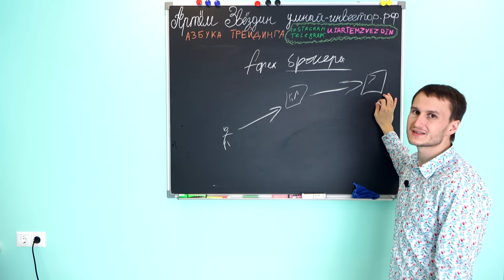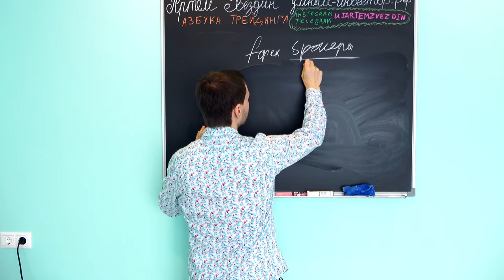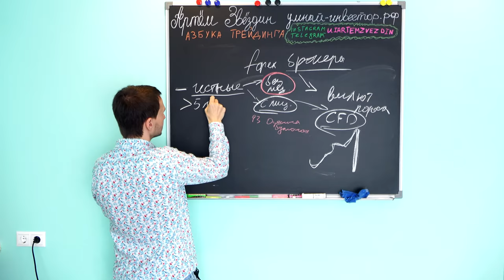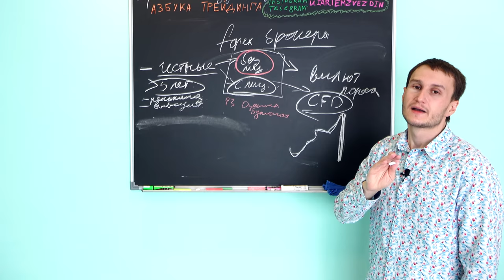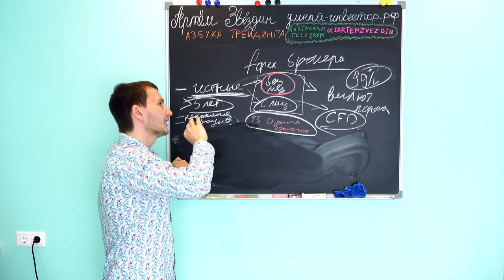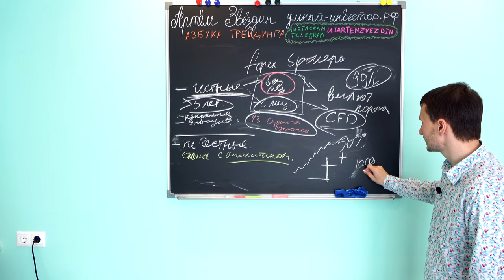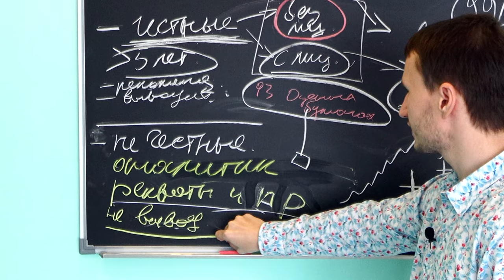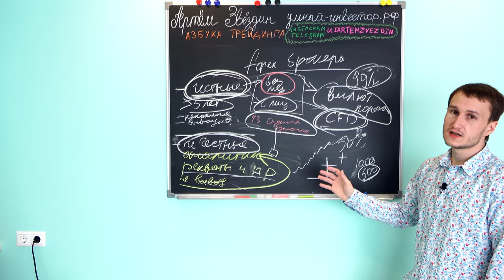Кто такие форекс брокеры? Трейдинг для начинающих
Форекс брокеры - по сути посредники между трейдером и поставщиком ликвидности.

Содержание видео:
0:00 введение
0:12 зачем нужны брокеры
1:26 кредитные плечи форекс брокера
2:03 что можно торговать на форексе
3:13 честные и не честные брокеры. лицензии ЦБ
4:49 показатели честности компании
5:24 выводят ли сделки форекс брокеры?
6:42 схема вывода сделок форекс брокера
8:05 схемы обмана форекс брокеров
11:45 как не нарваться на обман форекс брокера?

Форекс брокер позволяет трейдеру торговать валютные пары, а так же CFD (сфд) контракты на разницу цен. Таким образом, форекс брокер, по сути, позволяет торговать весь рынок. Ведь с одной стороны трейдер может торговать валюту, а значит экономику другой страны. С другой стороны он может торговать сфд контракты, а значит торговать котировки акций (не путайте с фондовым рынком, сфд контракты - это деривативы, т.е. контракт на разницу цен).

Задачи форекс брокера сводятся к выводу сделки трейдера, а так же в предоставлении кредитного плеча.  Стандартный лот на форекс равен 100.000 единиц базовой валюты, таким образом, для торговли на реальной валютной бирже, при кредитном плече 1 к 1, трейдеру нужно как минимум 100.000 евро (если торгуется евро/доллар), но за счёт форекс брокера и кредитных плеч - сумма потребуется меньше. Форекс брокеры уже давно никого намеренно не сливают, поскольку для заработка используется другая схема. Сделки зарабатывающего трейдера обычно выводятся, а сливающего - кольцуются внутри компании. В этом видео мы рассмотрим все аспекты форекс-брокеров, а так же расскажем, как выбрать форекс брокера

Привет Меня зовут Артём Звёздин (Звёздин - псевдоним). Я занимаюсь  рынком ценных бумаг с 2008 года. Занимаюсь трейдингом, или как говорят сейчас - трейдерством и инвестициями.
С  2012 года, на этом канале YouTube "умный-инвестор" Я занимаюсь тем, что делаюсь своим опытом и навыками с другими людьми. В своей торговле, в основном, я использую простые технические вещи, основанные на VSA (или попросту объёмный анализ) и Price Action (или анализ цены. На моём канале уже около 580 роликов, каждый найдёт что-то для себя!